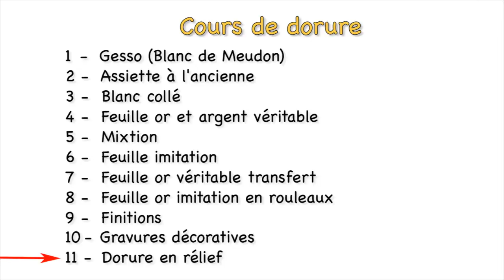Cours de dorure : 11 - Dorure en relief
La vidéo montre comment obtenir la dorure sur des frises en relief, réalisés avec la mixion à relief.